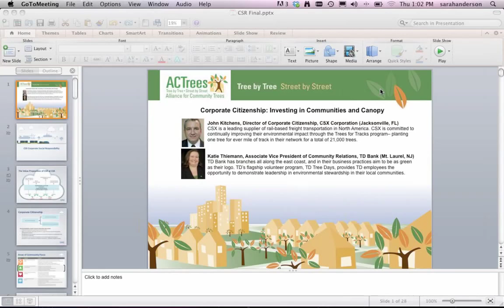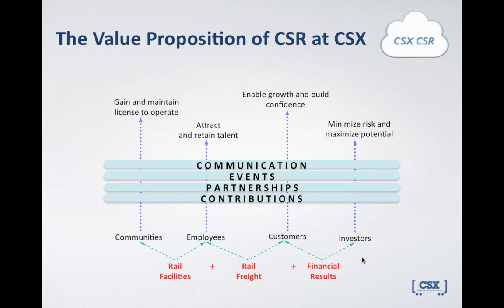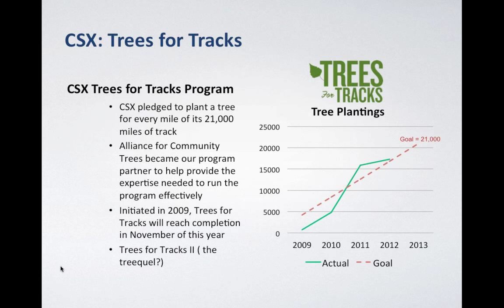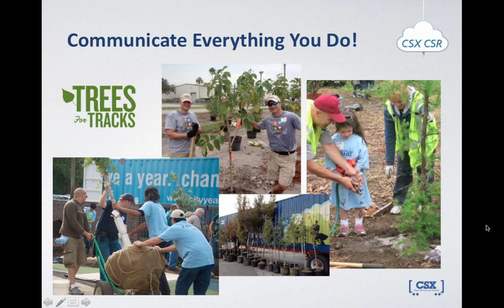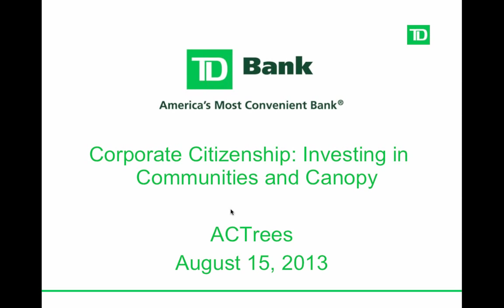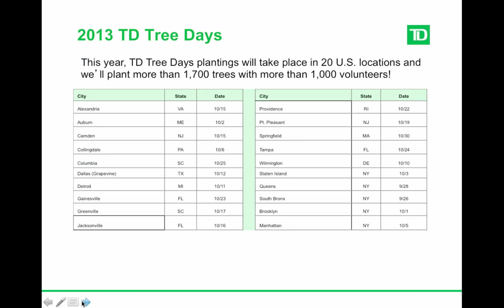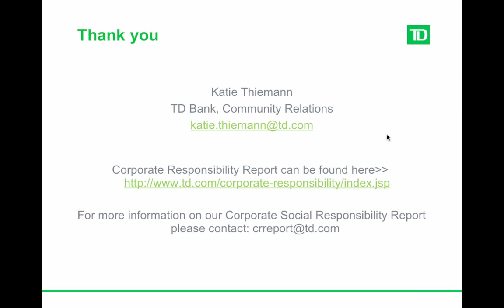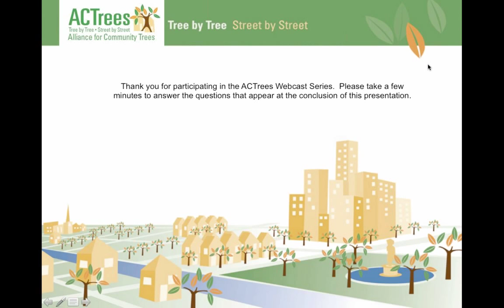Corporate Citizenship: Investing in Communities and Canopy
Community greening projects offer a unique opportunity for businesses to "give back" to the communities they serve. Through structured corporate social responsibility programs, more and more corporations are turning to tree planting as a favored community service project. Corporate volunteer tree plantings demonstrate a commitment to investing in a city's sustainable future. At the same time, they allow companies to raise visibility in key markets, facilitate team-building through employee engagement, and make a tangible difference in the places where their customers and employees live, work, and play.